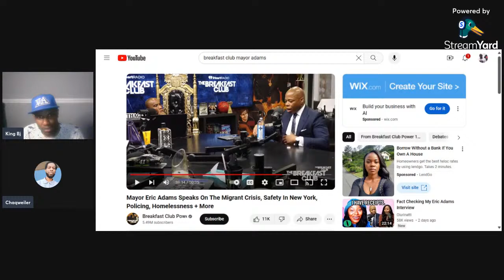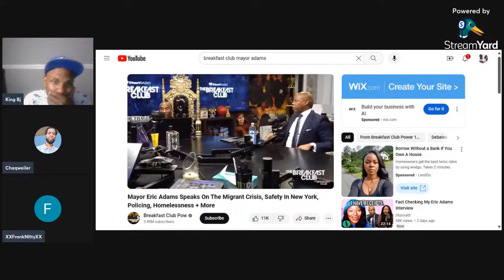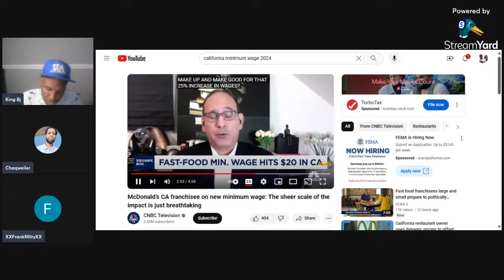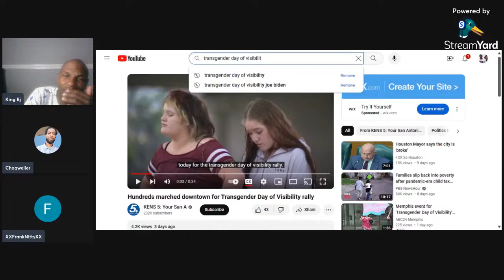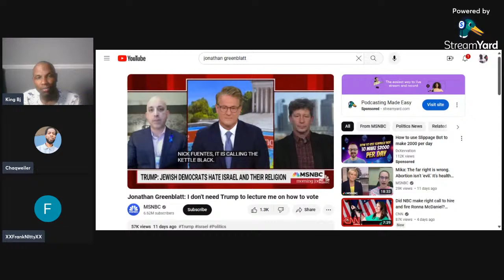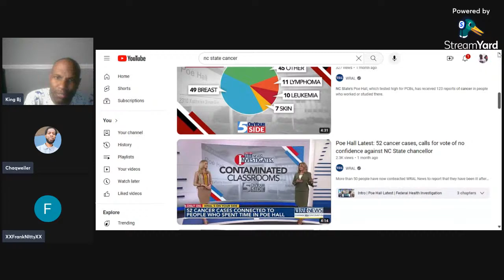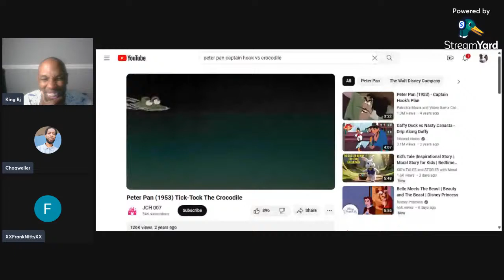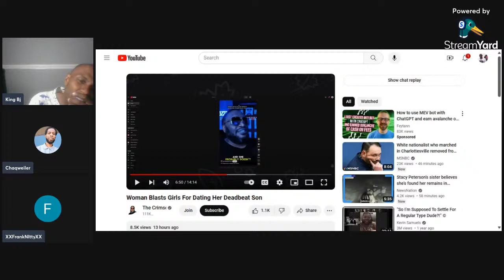King Bj Chak Edwards Frank Nitty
Discussing the California minimum wage increase clown club and more